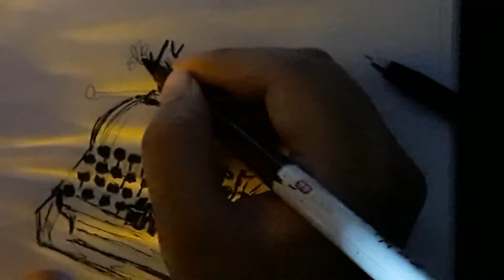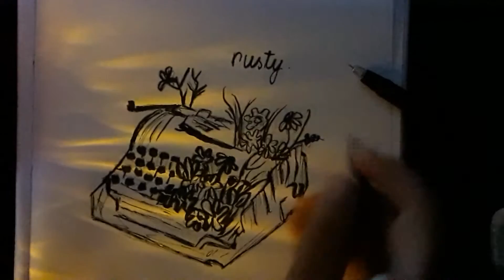InkTober 2016 | Day 23 & 24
In a mental state where everything is feeling rusty.
Last night was a bad, scary, rusty, night. For which I couldn't edit and upload day 23.
However, after my (not so) quick check up done this morning, I ended up recording day 24 too.